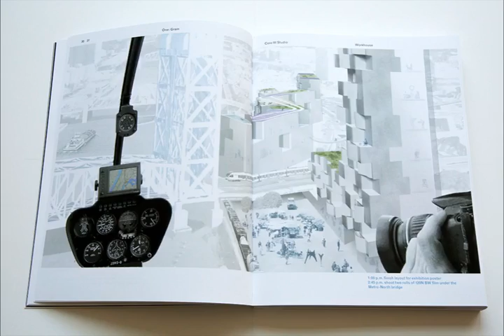Brendan Paul Vogt M. Arch Portfolio